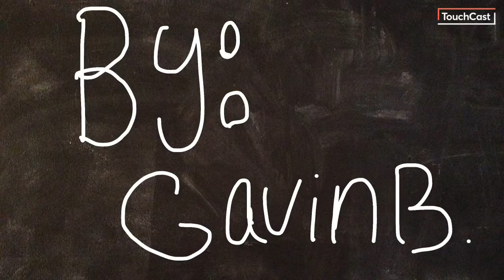Gavin News Duke Ellington and the SNCC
Gavin delivers the news on these two topics.